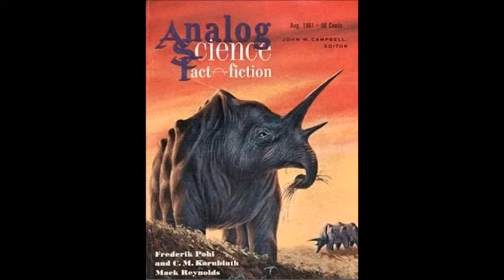The Asses of Balaam - Randall Garrett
The Asses of Balaam (short story) by Randall Garrett

The remarkable characteristic of Balaam's ass was that it was more perceptive than its master. Sometimes a child is more perceptive—because more straightforward and logical—than an adult.

Published October 1961 ~ Analog Science Fact Fiction